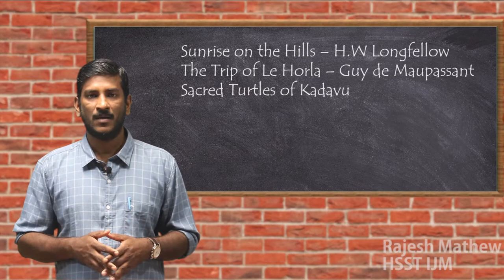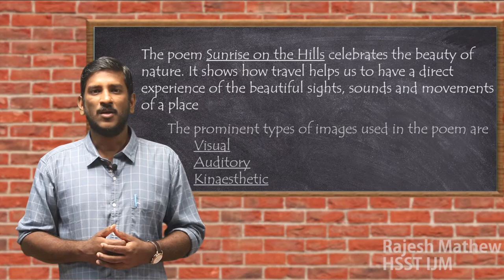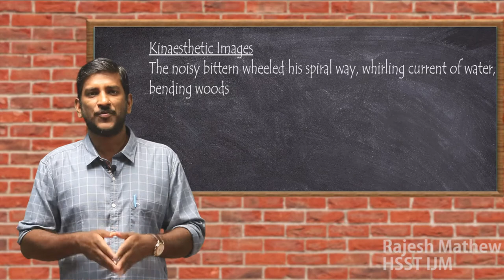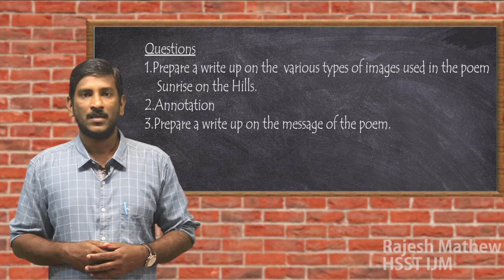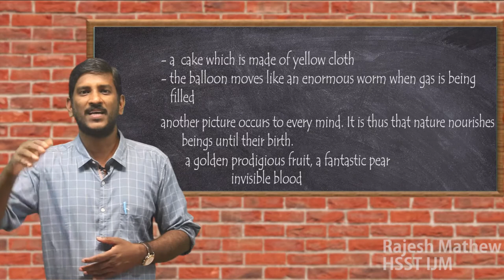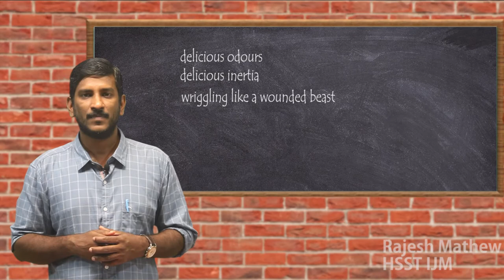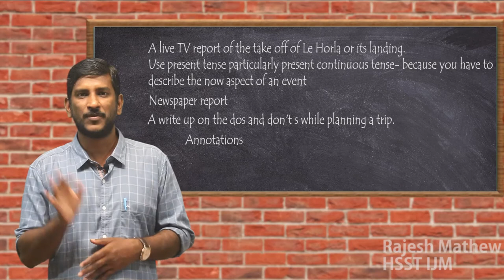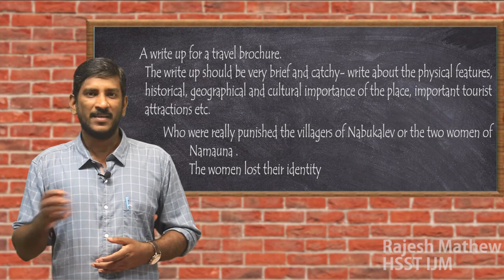Plus one English improvement Exam 2020 | +1 English Improvement | plus one improvement english class